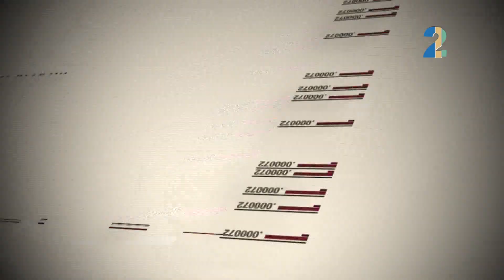Cuentos para compartir en casa.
Cuentería, Escuela de Cuentacuentos. Talleres y cursos de formación y perfeccionamiento en el arte de contar cuentos.
Narradores orales: Claudio Ledesma y Marcos Córdoba Vega
"La mascara de pepinos" de Liliana Cinetto.
"Cuento de amor y de amistad" de Luis Pescetti.